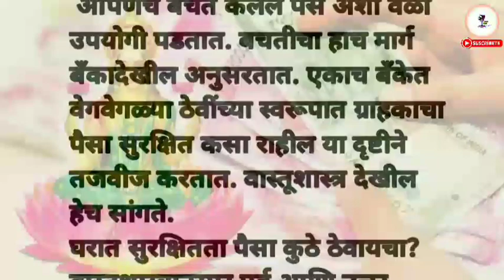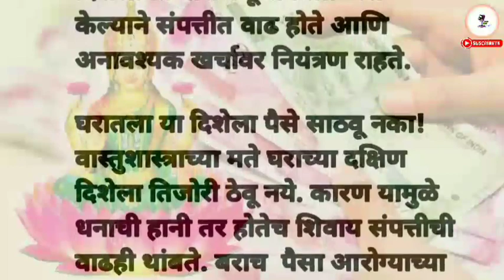Shree swami samarth todge||paisa hatat tikat nahi|श्री स्वामी समर्थ तोड़गे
paisa hatat tikat nahi पैसा हातात टिकत नाही?आणि थांबतही नाही/पैसे टिकेल उपाय करून बघा/ स्वामी समर्थ

story

नमस्कार मित्रांणो 🙏
मी मधु. तुमचे स्वागत करते आपल्या यूट्यूब चैनल Madhu voice वर।

शाळेचे खरे प्रेम। दुःखद प्रेम कथा। पहिले प्रेम।school love story in Marathi।।

your queries.

मराठी कथा,
मराठी बोधकथा,
motivational story,
marathi stories,
मराठी कादंबरी,
रहस्य कथा,